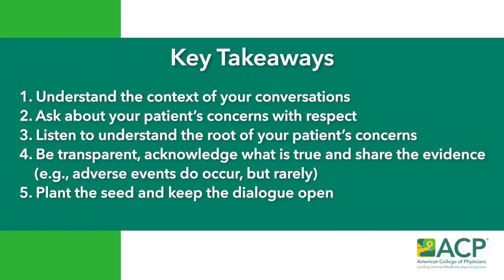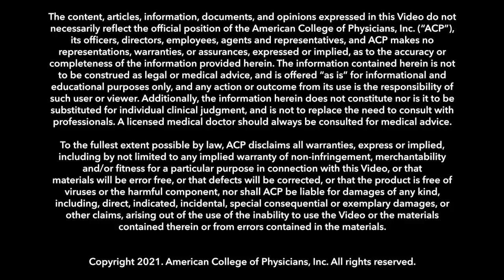Vaccine Conversations: Approaching Patients who are Deliberating Vaccinations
In recognition of National Immunization Awareness Month (NIAM), ACP presents this video as part of a brief video series to highlight the importance of promoting immunizations for your patients. This video showcases how to approach conversations with patients who are still deliberating getting vaccinated.